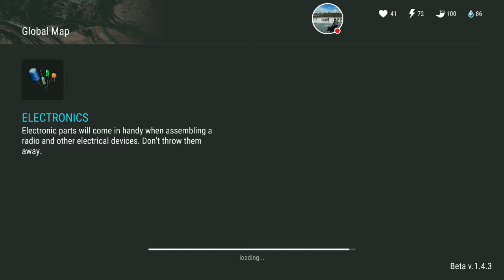My Last Day on Earth: Survival #2